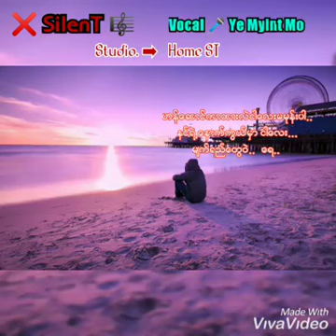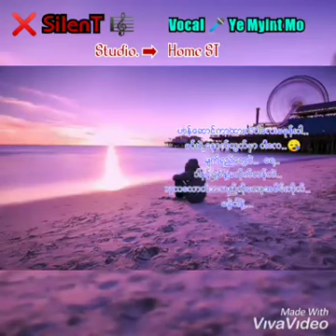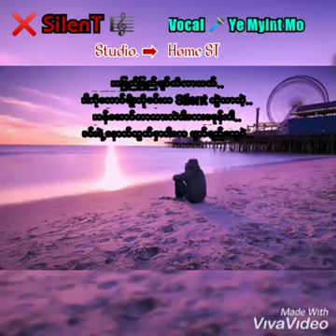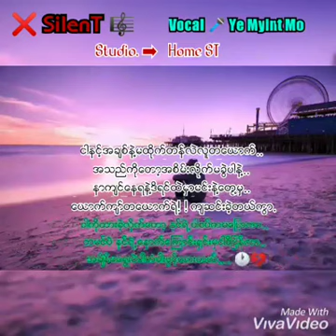Ye Myint Mo Silent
It not my video. belong to Ye Myint Mo from fb. check him out he got goods burmese songs.